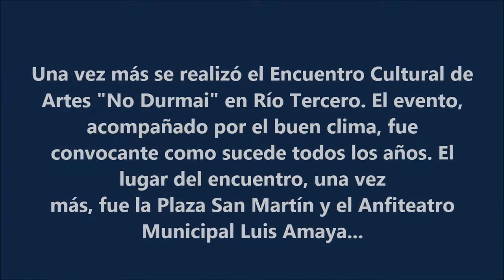"No Durmai" Río Tercero 2017 (Video Ilustrativo)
El tradicional Encuentro Cultural de Artes "No Durmai" Río Tercero, nuevamente convocó a decenas de artistas y al público de la ciudad y la zona, en la Plaza San Martín y el Anfiteatro Municipal Luis Amaya.